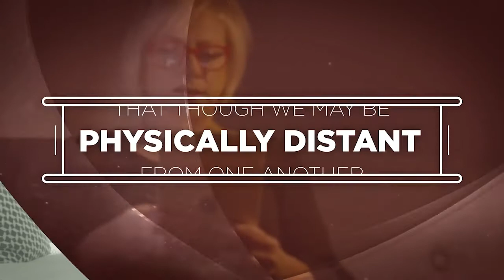June 28, 2020 - THE MEASURE OF LOVE!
THE MEASURE OF LOVE!
Week 3 of Summer of Love

First Lesson: Amos 7:1-17
Psalm 89:1-4, 15-18
Second Lesson: Romans 6:12-23

The prophet Amos experienced a vision from God involving a plumb line measure of God’s people against the standard of God’s law of love. Today, people of faith everywhere are challenged to reevaluate their personal lives and choices in light of God’s call for actions of a just love.

They'll Know We Are Christians (We Are One In the Spirit) Lyric Video, Written By Peter Scholtes, Re-written and Performed By Jars of Clay. Video Footage From: "Helping The Homeless" By Bill Leazi "Path of Freedom" By GoProject Films "Love Inc., Clothing Giveaway" "Hug Lady" By Marko Slavaic and "Habitat for Humanity Documentary" By Gavin B. James Edited By Donald Bostic.

As our nation celebrates our 244th anniversary, we remember our heritage and look toward the future seeking unity led by God's law and gospel of love and justice.

You can now make your offering to Amazing Grace online through Subsplash!